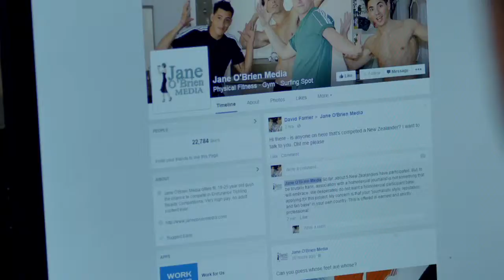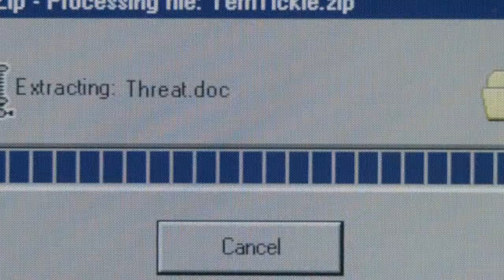tickled tlr1 h720p